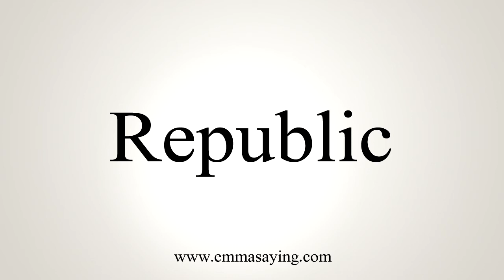How To Say Republic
Learn how to say Republic with EmmaSaying free pronunciation tutorials.